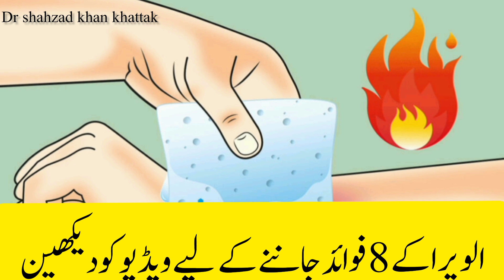Aloe Vera Gel || Know the benefits 8 | By Dr shahzad khan khattak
channel you will get knowledge about :

.Health home remidies

.Child

.young

.Fitness

.Male and female hormone problems

Subsribe my channel for more learning